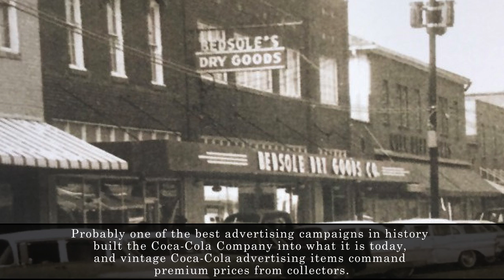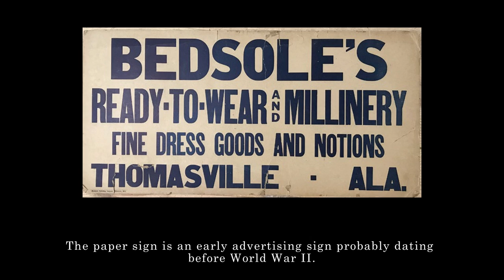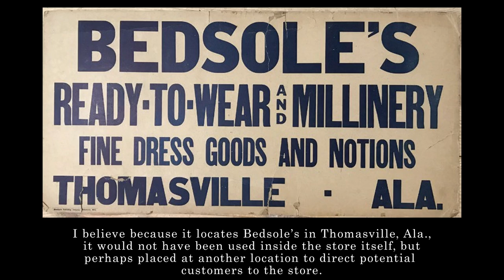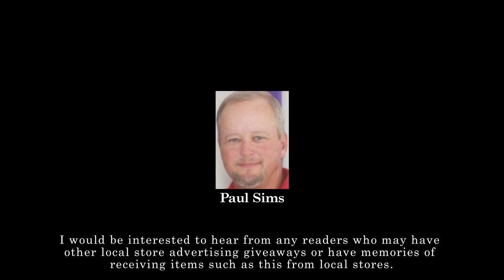Advertising promotion collectibles from Bedsole’s in Thomasville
From the Clarke County Democrat